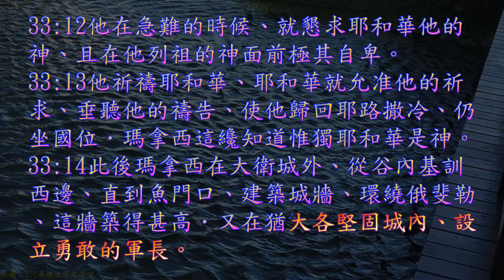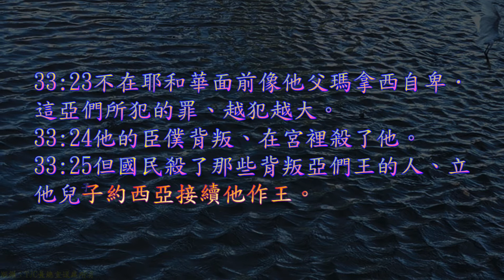TJC台語聖經_2021_舊約：歷代志下 33 章